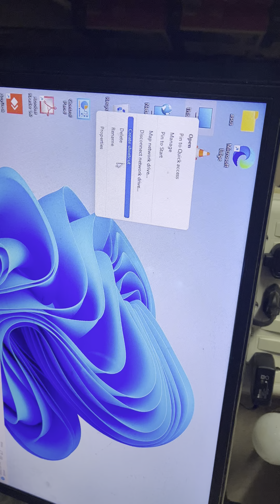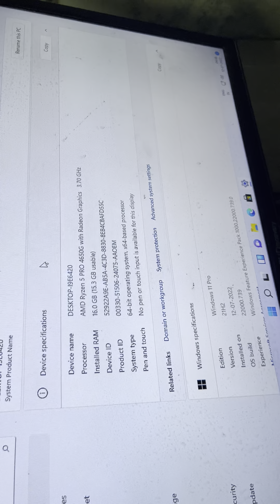39990net PC BUILD KIT WITH WINDOWS 11 PRO ORIGINAL OS